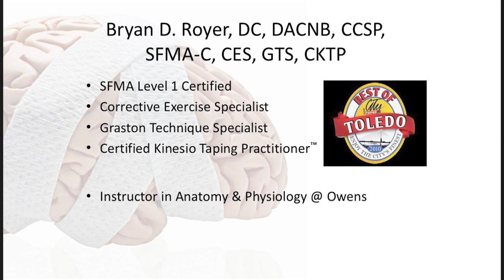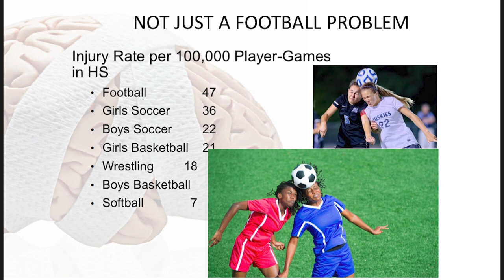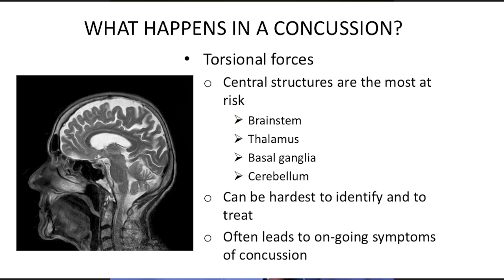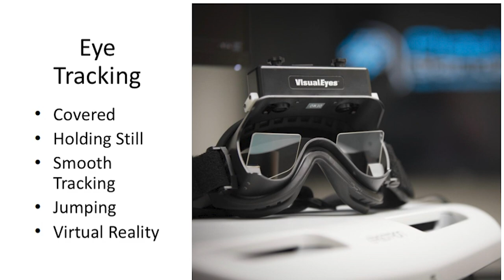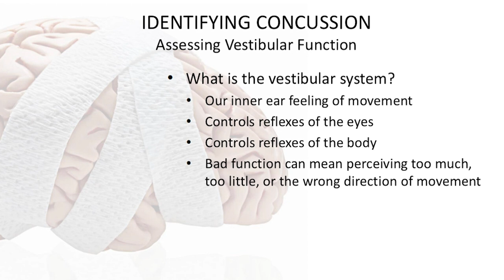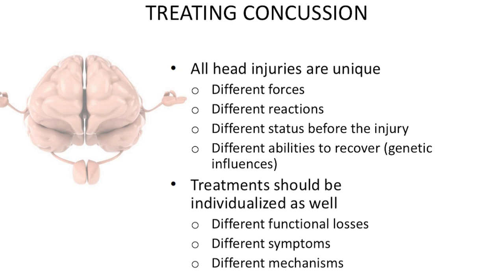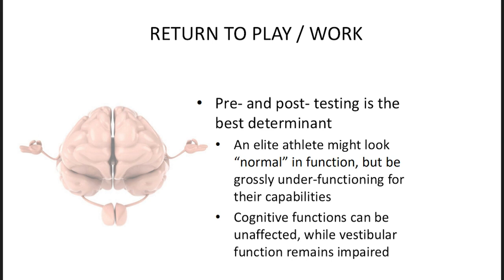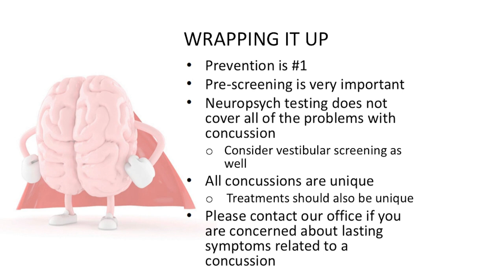Brain in Pain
Unlock the secrets of concussions with Dr. Bryan D. Royer in this enlightening webinar from Harmony Chiropractic in Sylvania, OH. Join us on a deep dive into the world of concussions as Dr. Royer expertly explains what a concussion is, its causes, and the telltale signs and symptoms to watch out for.

Discover the crucial insights into concussion recovery and how a healthcare professional certified in functional neurology can play a pivotal role in restoring your health. This video is your gateway to understanding the intricacies of concussions and learning about the comprehensive approaches available for recovery.

Whether you're seeking information for yourself or someone you know, this webinar is a valuable resource to equip you with the knowledge needed for concussion awareness and recovery. Tune in, learn, and empower yourself with the tools to navigate the journey to better health after a concussion.

Webinar Series on Health

Bryan D. Royer, DC, DACNB, CCSP
5800 Monroe St A11